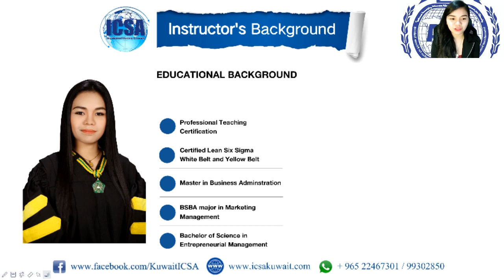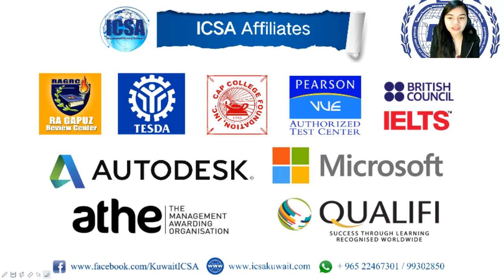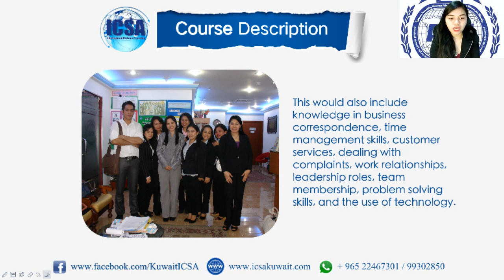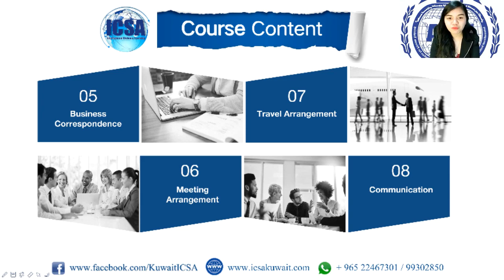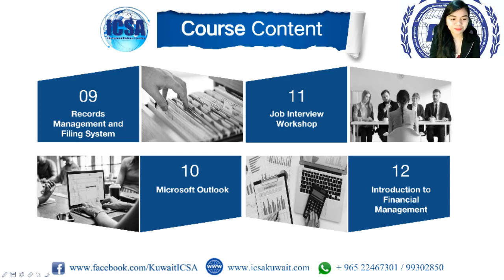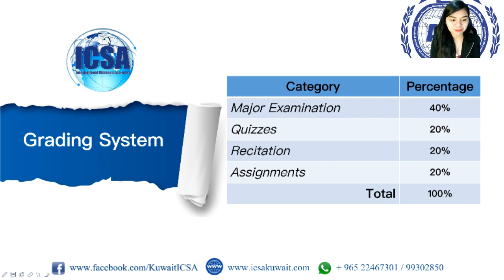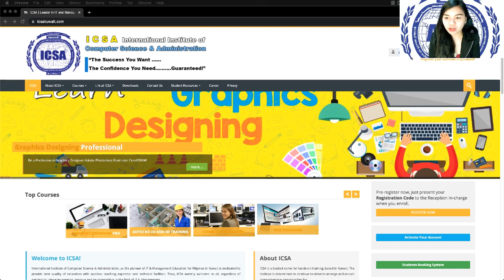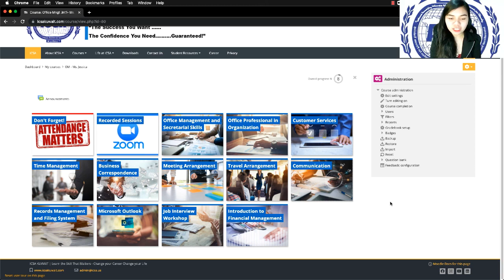Office Management Orientation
𝙂𝙪𝙨𝙩𝙤 𝙢𝙖𝙜𝙩𝙧𝙖𝙗𝙖𝙝𝙤 𝙨𝙖 𝙊𝙥𝙞𝙨𝙞𝙣𝙖 𝙖𝙩 𝙆𝙖𝙞𝙡𝙖𝙣𝙜𝙖𝙣 𝙣𝙜 𝙎𝙠𝙞𝙡𝙡𝙨?
𝐌𝐚𝐠𝐢𝐧𝐠 𝐩𝐫𝐨𝐟𝐞𝐬𝐬𝐢𝐨𝐧𝐚𝐥 𝐬𝐚 𝐌𝐚𝐧𝐚𝐠𝐞𝐫𝐢𝐚𝐥 𝐚𝐭 𝐒𝐞𝐜𝐫𝐞𝐭𝐚𝐫𝐢𝐚𝐥 𝐉𝐨𝐛!
Course Contents:
- Managerial and Supervisory Skills
- Professionalism and Personality Development
- Financial Management and Customer Services
- Telephonic Skills and Business Correspondence
- Time Management and Communication Skills
- Meeting Arrangement and Filling System
- Job Interview Workshop and Business Proposal